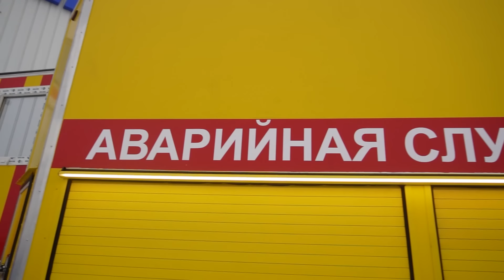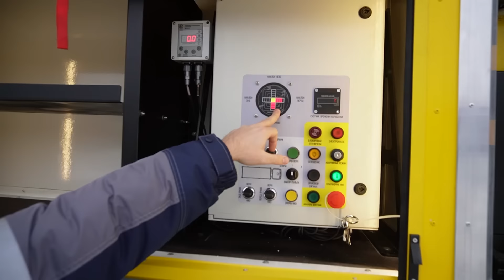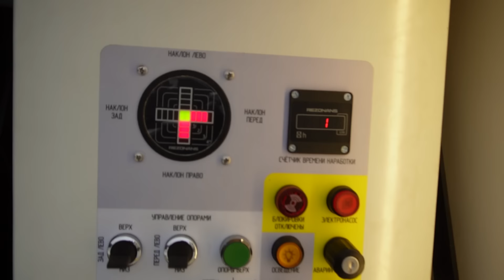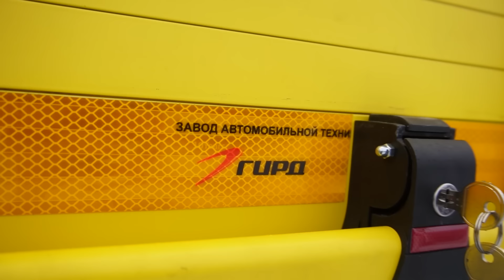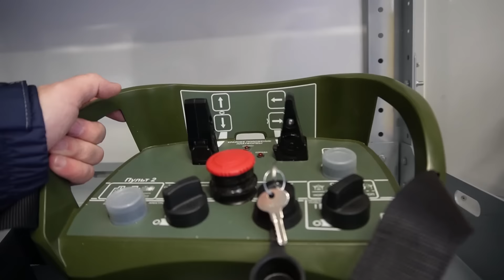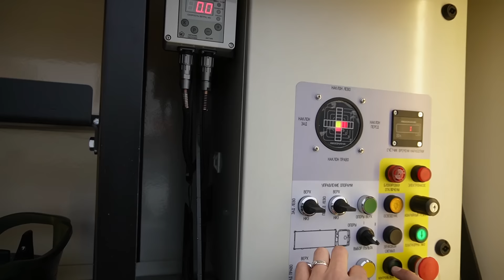Камаз по рельсам / Спецтехника которую делают на Урале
Завод спецтехники ГИРД продолжает внедрять инновационные разработки в области технического обслуживания и ремонта электропередач. Одним из последних достижений компании стал выпуск автомобиля аварийной службы с комбинированным ходом на базе шасси Камаз 43502. Этот транспортный модуль, разработанный ТСПП - ГИРД, имеет уникальные технические характеристики, позволяющие ему передвигаться по дорогам общего пользования, бездорожью и даже по железнодорожным путям.

Основное предназначение автомобиля аварийной службы заключается в оперативном устранении повреждений контактных сетей троллейбусов и трамваев, а также в проведении ревизий и других ремонтных работ на высоте. Этот транспортный модуль будет задействован в г. Санкт-Петербурге в рамках деятельности ГУП "ГорЭлектроТранс", обеспечивая быстрое и качественное техническое обслуживание электрических сетей.

Что касается технических особенностей автомобиля, следует отметить, что он оборудован направляющим устройством железнодорожного хода, позволяющим передвигаться по трамвайному полотну. Механизм подъема и опускания ножничного типа с гидравлическим приводом обеспечивает рабочую высоту подъема платформы до 8,5 метров, грузоподъемность составляет 700 кг, а боковой вылет - более 1 метра. Важным элементом является электрическая изоляция пола платформы, обеспечивающая безопасность при работе на высоте.

Кроме того, автомобиль аварийной службы оснащен системой видеонаблюдения, что обеспечивает контроль как за дорожной обстановкой, так и за железнодорожным ходом. Для повышения устойчивости при подъеме платформы, он оснащен аутригерами, а управление площадкой осуществляется с помощью дистанционного пульта.

В дополнение к автомобилю аварийной службы, компания ГИРД представила локомобиль - универсальный транспорт для технических работ. Этот инновационный автомобиль способен переходить с колесного хода на рельсы, что делает его идеальным для обслуживания как трамвайных, так и железнодорожных линий. Благодаря электрическому ограждению из стеклопластика, локомобиль обеспечивает безопасность при работе на высоте и имеет возможность подъема корзины на высоту до 8,5 метров.

В целом, новые разработки завода спецтехники ГИРД открывают новые возможности для эффективного и безопасного обслуживания линий электропередач. Универсальность, функциональность и современные технологии делают эти транспортные модули незаменимыми помощниками в работе на высоте и обслуживании электрических сетей.

реклама ООО "ГИРД-АВТОФУРГОН"
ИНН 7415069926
erid: 2VtzqxbwiqD